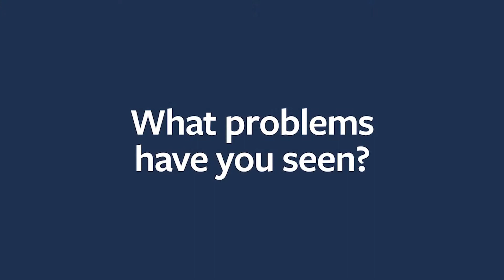Customer Success Story: CarParts.com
Hear the challenges CarParts.com faced with rebates & why they chose Enable to support their rebate management process.